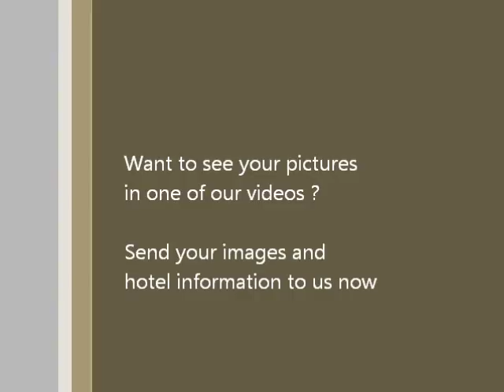The Front Village - Phuket Thailand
The Front Village in Phuket Thailand